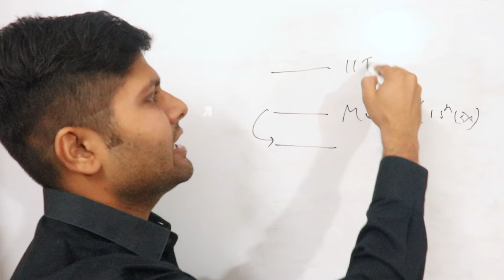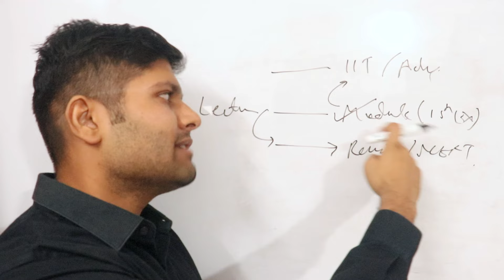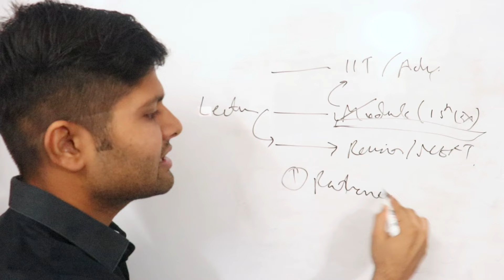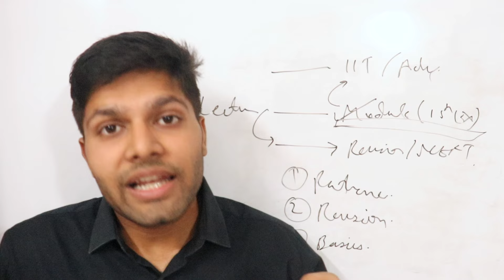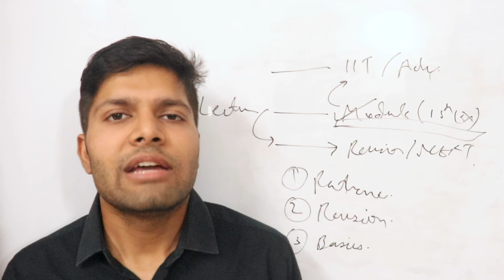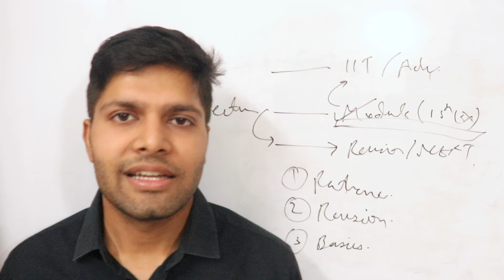JEE 2026: "Kuch Samaj Nahi Aa Raha!" - DO THIS 🔥